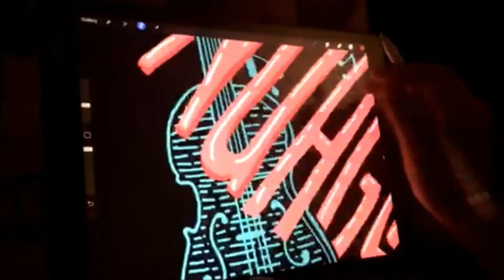Les Nuages - Age (Lianne La Havas Cover) [Home Made Video]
Andrada Codorean - Violin I and Vocals;
Roxana Tuță - Violin II;
Bianca Comșa - Viola;
Adela Moldovan - Cello;
Ferencz Aron & Frankie Ercsei - Percussion.

Les Nuages este o formație unică și originală din Cluj-Napoca, datorită combinației inedite a cvartetului de coarde cu percuție și voce!

Always playing good music for the soul!